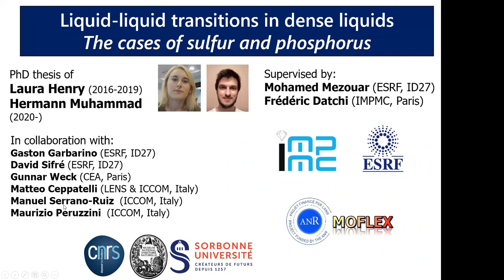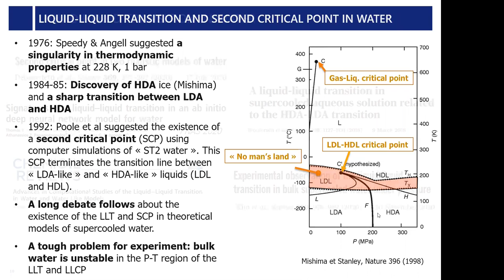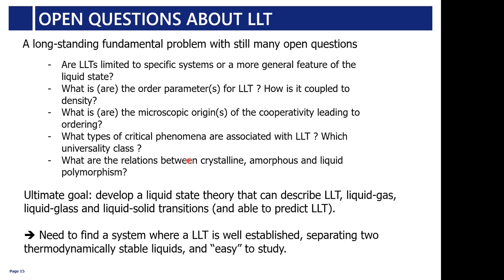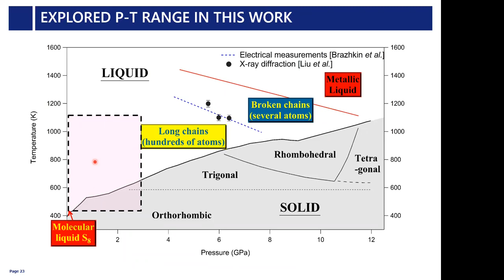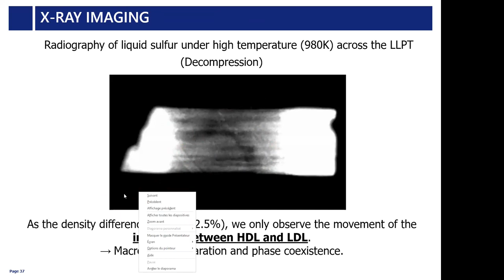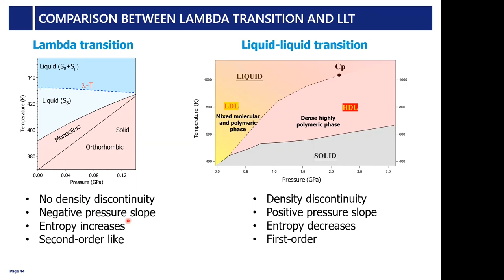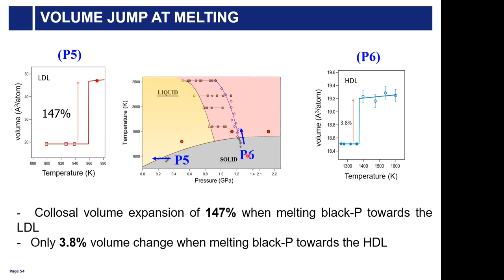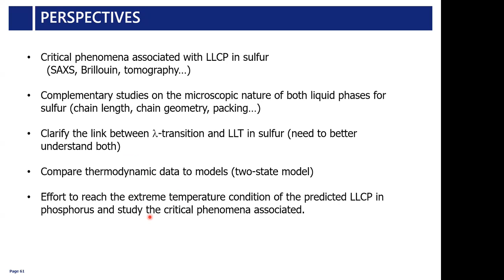Liquid-liquid transition and second critical point in dense liquids: cases of sulfur and phosphorus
Séminaire par Frédéric Datchi, IMPMC
The liquid-liquid transition (LLT) is a rare and intriguing phenomenon in which a single-component liquid transforms into another one via a first-order phase transition. Due to their counterintuitive nature, LLTs have intrigued scientists for several years and challenged our perception of the liquid state. They have been predicted from computer simulations of several systems, and heavily debated in the case of water. Experimental evidence remain scarce and mostly concern supercooled, i.e. metastable, liquids where the LLT often occurs simultaneously with crystallization, making it hard to separate the two phenomena. A liquid-liquid critical point (LLCP), similar to the gas-liquid critical point, has been predicted at the end of the LLT line in some cases, but so far never experimentally observed for any materials. This putative LLCP has for instance been invoked in the case of water to understand its many thermodynamic anomalies. Here I will present our recent discovery of a LLT in liquid sulfur [1]. Using several x-ray based methods, we unambiguously demonstrate the first-order character of the transition, measure the density discontinuity and characterize the difference between the two liquid forms. The thorough investigation of the phase diagram in the domain 0-3 GPa, 300-1100 K enabled us to locate the transition line and demonstrate that it ends at a critical point, providing the first evidence for a liquid-liquid critical point in any system so far. I will also present some results of our on-going investigation of the LLT in phosphorus.
[1] L. Henry, M. Mezouar, G. Garbarino, D. Sifré, G. Weck & F. Datchi. Liquid-liquid transition and critical point in sulfur. Nature 584, 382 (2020)